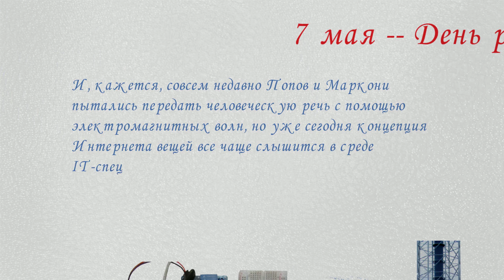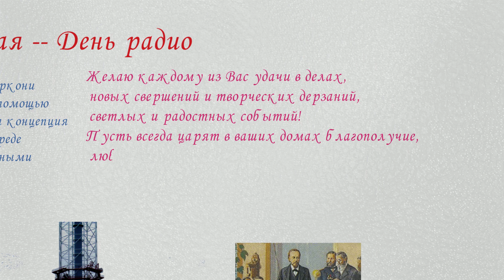С праздником – Днем Радио ! Happy holiday - Happy Radio!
25 апреля (7 мая) 1895 года в Петербурге проходило очередное, 151 заседание физического отделения Русского физико-химического общества. В общем, рядовое событие ... Если бы не третий вопрос повестки дня: сообщение преподавателя Кронштадтского минного офицерского класса А.С. Попова «Об отношении металлических порошков к электрическим колебаниям». Докладчик не просто изложил присутствующим свои мысли, но и продемонстрировал в действии сконструированный им аппарат, в котором электромагнитные волны, выходящие из когерера-вибратора, на расстоянии нескольких метров приводили в действие электрический звонок.
Эта система и считается изобретением устройства радиосигнализации -- простейшей разновидности радиосвязи, или коротко -- радио.
   За  123 года радиотехника прошла путь от эпохи искровой, ламповой и транзисторной радиотехники к созданию новых сетей мобильной радиосвязи пятого поколения, сенсорных радиосетей, технологий новейшего цифрового телерадиовещания, мобильных мультисервисных сетей, инновационного проекта «Интернет вещи». Такие радиосистемы мобильных мультимедийных сервисов для высокоскоростной передачи мультимедийного контента позволили практически реализовать сопряжение реального и виртуального миров, дополненную реальность, умные интерактивные среды и благодаря им мы сегодня находимся на пороге важнейшего технологической революции, которая кардинально изменит не только наш жизненный мир, но и саму нашу природу.